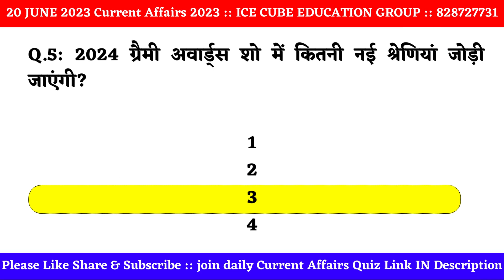20 JUNE 2023 CURRENT AFFAIRS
20 JUNE 2023 CURRENT AFFAIRS
Welcome to  SSC and Railway Exams Preparation Channel ICE CUBE EDUCATION GROUP. Prepare for SSC Exams (SSC CGL, SSC CHSL, SSC GD Constable, SSC MTS, SSC CPO) and Railway Exams (DFCCIL, RRB NTPC, RRC Group D).

☀☀🙂 Ice Cube  Live Classes Schedule 🙂☀☀
       🛑 09:30 am -SSC CHSL/MTS/CGL 2023  | English
       🛑 03:00 pm -GK/GS मैराथन 2023  | For all Exams
       🛑 08:00 pm -SSC CHSL/MTS/CGL 2023  | Reasoning
       🛑 10:00 pm -SSC CHSL/MTS/CGL 2023  | gk/gs
 ☀☀🙂 Ice Cube  App Test Seris 🙂☀☀
👉 Click On Free Link :: Coming Soon

.Keywords.
20 june 2023 current affairs,
20 current affairs of may and june 2023,
20 current affairs of june 2023,
write 20 current affairs of may and june 2023,
write 20 current affairs between january to june 2023,
2023 current affairs,
january 2023 current affairs,
25 nov 2022 current affairs,
2022 current affairs compilation,
2023 current affairs in hindi,
22nd november 2022 current affairs,
g20 current affairs,
current affairs for january 2022,
current affairs november 5 2022,
new current affairs 2023,
23 november 2022 current affairs,
25 november 2022 current affairs,
2023 current gk,
upsc 2023 current affairs,
vision current affairs june 2022,
current affairs june 2023,
7 nov 2022 current affairs,
20 november 2022 current affairs,
20th november 2022 current affairs,
3rd november 2022 current affairs,
3 nov 2022 current affairs,
4 november 2022 current affairs,
5 november 2022 current affairs,
5th november 2022 current affairs,
6 november 2022 current affairs,
7 november 2022 current affairs,
9 current affairs 2022,
january 9 current affairs 2022
. Tags.